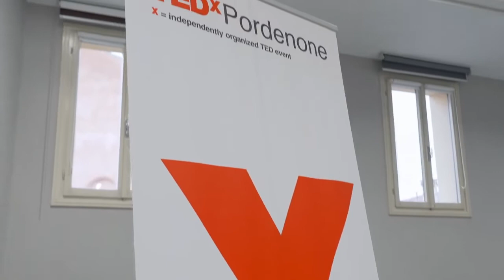TEDxPordenone e Countdown il conto alla rovescia per ridurre i gas serra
La crisi climatica impone a tutti - e subito! - una decisa accelerazione nel cercare soluzioni capaci di mitigare l’impatto dei gas serra. Di questo si è parlato alla conferenza stampa di presentazione di “Countdown”, iniziativa globale promossa da TEDxPordenone e patrocinata dal Comune di Pordenone che si terrà il 24 novembre 2022 alle 20.30 a Cinemazero. L’evento ha un format prestabilito: gli speaker invitati dovranno presentare al pubblico un monologo della durata di 12 minuti, interventi da cui escono sempre grandi idee e spunti per azioni concrete. Sul palco di TED Countdown il prof. e scrittore Andrea Maggi accompagnerà gli interventi dei 6 speaker che tratteranno temi inerenti nuove tecnologie, energia pulita, scarti e riciclo, traendo spunto dall'esperienza personale, da progetti, ricerche e start up.

L’evento ha già registrato il sold out e ciò dimostra la grande risposta del pubblico, che ha compreso il senso profondo dell’evento: essere fonte di ispirazione e fornire a tutti una speranza per il futuro.